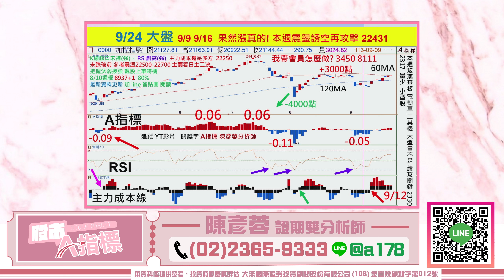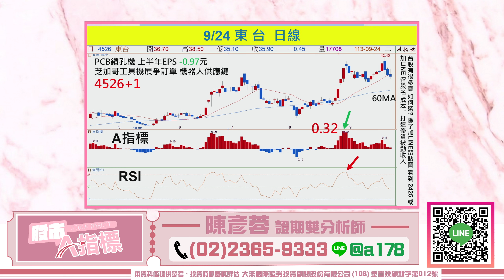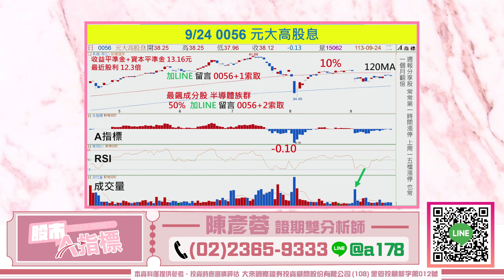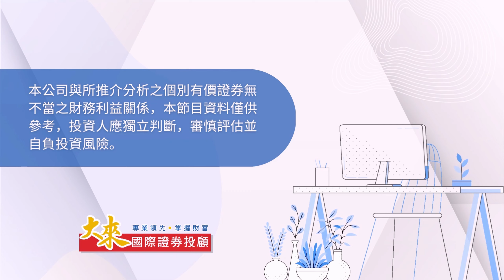【股市A指標】陳彥蓉分析師2024.09.24 免費倍數飆股點下面LINE領取 航運股漲真的嗎? 預告 菱光 聯穎 連漲停 合騏第2目標70% 留言【8937+電話】跟上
【合騏 第二】目標70%以上

投資週報
1.大盤關鍵轉折提醒
2.領先節目 知道飆股